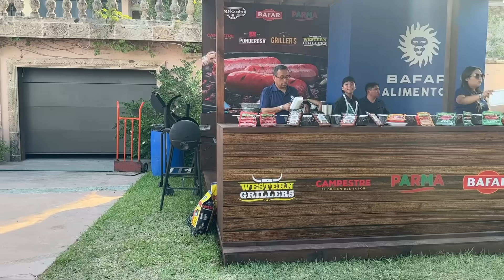LA MEJOR PARRILLADA EN REYNOSA! 🤠 - Gran Gian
Qué onda bandita!

El día de hoy les traemos la continuación del vlogsito que hicimos en Reynosa, donde estuvimos cotorreando con la bandita y probando los ricos platicos de nuestros compadres parrilleros